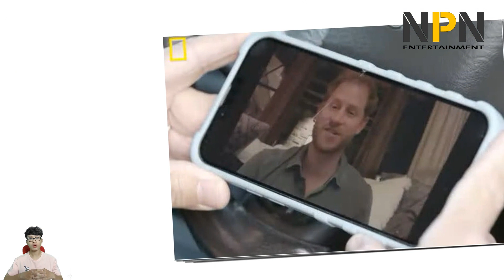Prince Harry makes unexpected appearance in video with veteran's reacts | NPN Entertainment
'Car S.O.S.': 'He Has Done So Much'